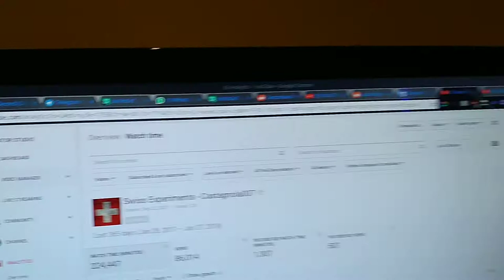Youtube is killing my channel! Help me win this fight!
^that's the link!

Youtube is cracking down on smaller channels like mine, I mean, who wants to see a Swiss Engineer do crazy random stuff anyway? Better show boobies on video thumbnails and trick people into watching the same clickbaits over and over again right? (aaand i just did it, it works!)

Hell no. Please help me get the last 260 hours remaining to avoid getting this channel delisted, click the link to my whole uploads playlist and let it play in the background (on mute!)

I'll be forever thankful for your help!

Love ya!

***bonus clickbait thumbnail included because of reasons***